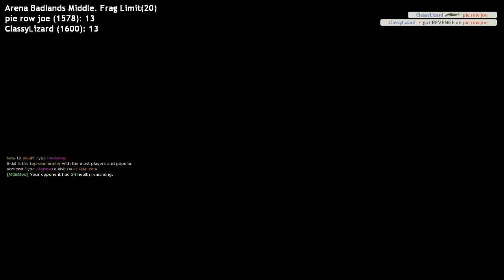TF2: Mastering MGE #9 - My FIRST EVER Sniper MGE... Ft Patreon!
Finally after months we have another episode in the Mastering MGE series! Where I play various people at MGE in an attempt to improve my aim and skill in TF2! This time I face off against a patron of mine being the ClassyLizard, in 2 intense matches! I also play my first sniper MGE which turned out to be so much fun!